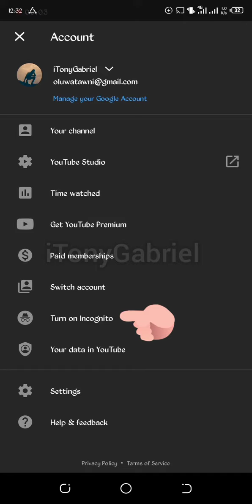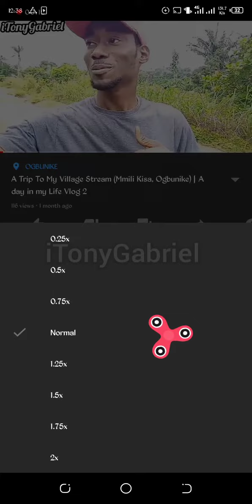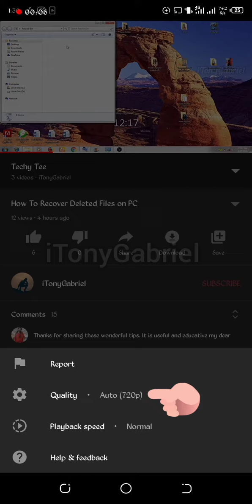5 Tips Every YouTuber Should Know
Top 5 tips every YouTuber should know on the YouTube mobile App

✨I use PiggyVest to save & invest securely. Sign up with my link and get ₦1,000.00 to start your own savings journey

✨Download the LUNO APP on Google play store or ISO store and use this code (RDBCRA) to get 250 Nigerian Naira rewards in Bitcoin.